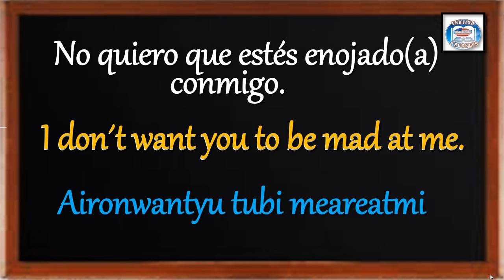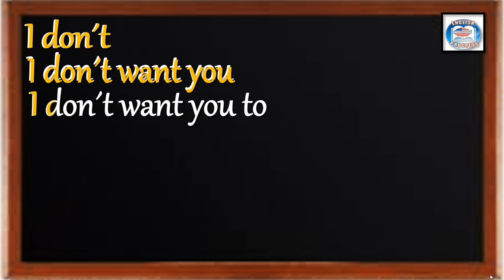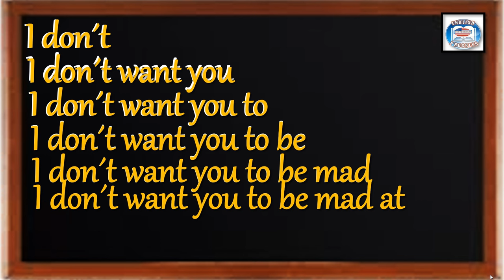👉179 ¿CÓMO SE DICE EN INGLÉS? NO QUIERO QUE ESTÉS ENOJADO(A) CONMIGO.